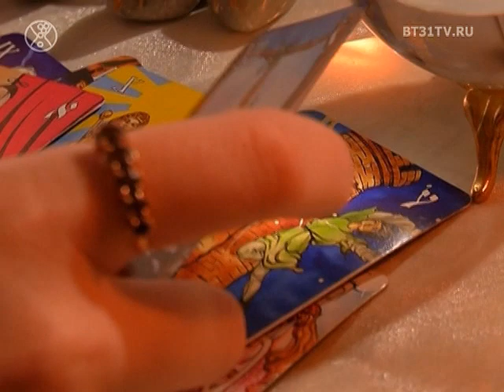Мнение экстрасенса Васили Ганеевой о зависимости